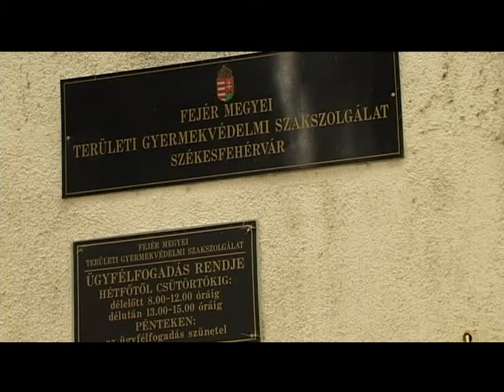Jótékonysági felajánlás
Jótékonysági felajánlásból tudja megoldani egy éven keresztül a Fejér Megyei Gyermekvédelmi Központ egy éven keresztül 12 gyermek pszichoterápiás kezelését. Az összeget Vargha Tamás honvédelmi államtitkár ajánlotta fel az intézménynek.